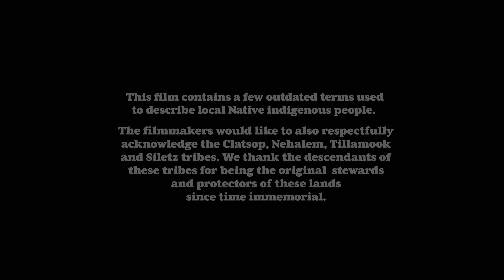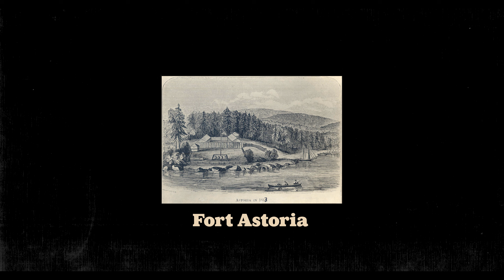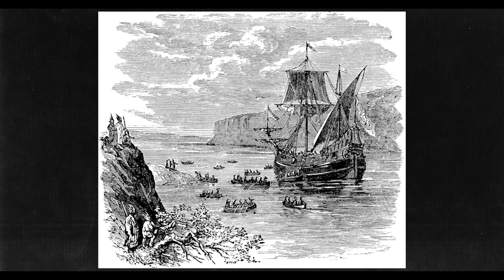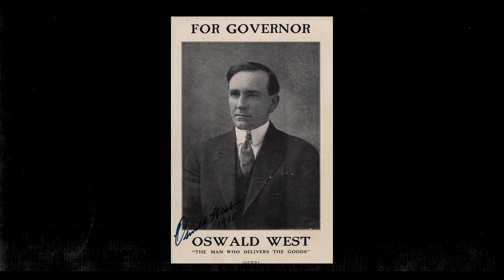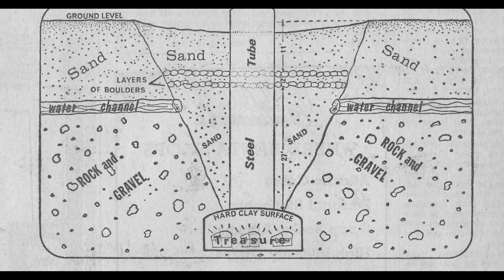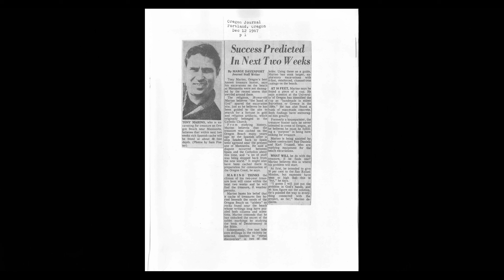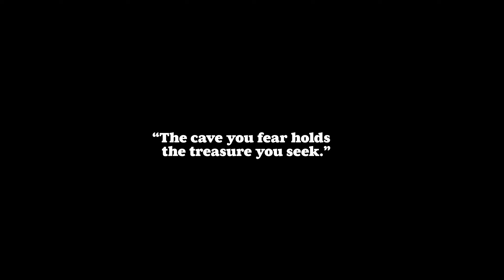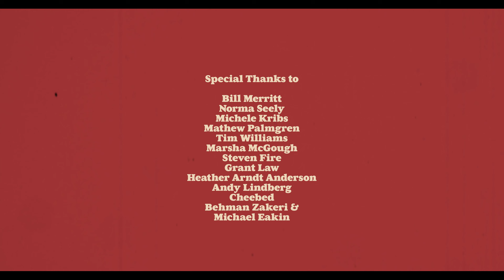The True Quest for Fabled Treasure on the Oregon Coast | Secrets of the Mysteries EP01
Welcome to the exciting debut of "Secrets of the Mysteries"! Join us as we embark on a fascinating journey to Neahkahnie Mountain, situated along the Northern Oregon Coast near Manzanita.

In our inaugural episode, we delve into the timeless enchantment of hidden treasures, unveiling the intriguing connections between Neahkahnie, legendary treasure hunters, concealed caves, and the captivating history that inspired iconic '80s films such as "The Goonies", which unfolds against the breathtaking backdrop of Astoria. The rich tapestry of Oregon's history, fueled by indigenous eyewitness accounts, archaeological discoveries, religious faith, and captivating legends, spans generations.

Our aim is to bring you an entertaining show that not only pays homage to classic series like "Cosmos" and "In Search Of" but also showcases music from talented contemporary independent musicians. We are thrilled to highlight songs from the renowned Portland pop band, The Minders, in this episode. Additionally, enjoy an original score by JB Fisher and Tony Altamirano, available on all streaming sites!